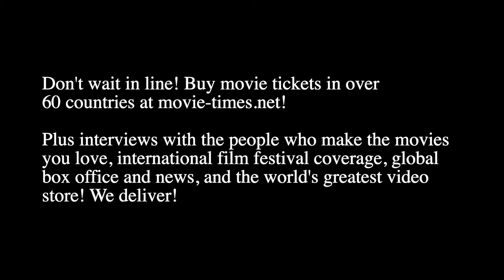Johnny Flynn: THE OUTFIT